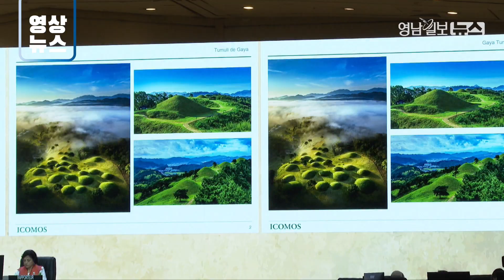가야고분군, 유네스코 세계유산으로 등재 | 영남일보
'가야고분군'이 지난 17일 유네스코(UNESCO) 세계유산으로 등재 되면서 우리나라는 16건의 유네스코 세계유산을 보유한 국가가 됐다.
대구·경북지역 종합일간지 '영남일보'